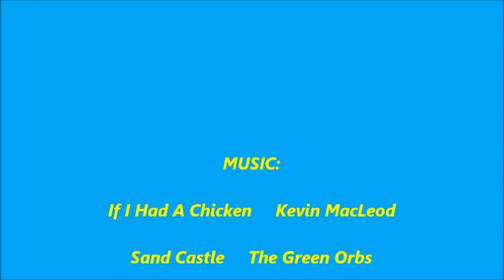Camp Pendleton 4th of July 2016 Beach Bash Part 2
Highlights of the 4th of July 2016 Beach Bash at Del Mar Beach, Camp Pendleton, California.  A fun filled day of music and dancing, celebrating  our Nations Birthday with  proud, and brave military personnel and their families who sacrificed their lives for our freedom.  God Bless the USA.